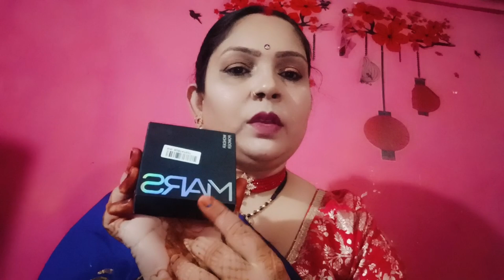Mars Cosmetic| Mars Wonder Compact Powder Review & Demo 😃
MARS WONDER POWER Link:- MARS Wonder Compact Powder - 2

"Stayle - Corner by Deepa For " Thankyou for Watching 🙏 !

(मेरे विडियो में किए गए समीक्षाएं मेरे ज्ञान में वास्तविक और सत्य है और समीक्षाएं केवल मेरे लिए द्वारा की गई है | त्वचा के प्रकार और अन्य कारकों के कारण उत्पादकों का प्रभाव अन्य लोगों पर अलग हो सकता है, इसलिए मैं इसके लिए उत्तरदायी नहीं होगा। सामग्री निर्माता के पास विडियो का सम्पूर्ण काॅपीराइट है और उसे विडियो या विडियो के भाग का उपयोग करने से पहले लिखित अनुमति के माध्यम से पूछा जाएगा ।)